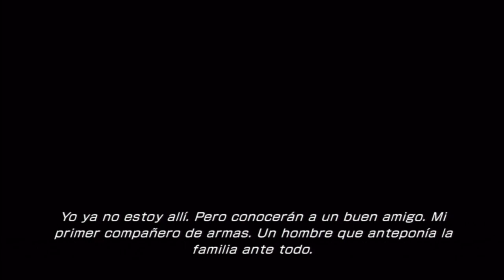Final Fantasy XIII-2 - Cap.41 - Cumbres infames y Oerba